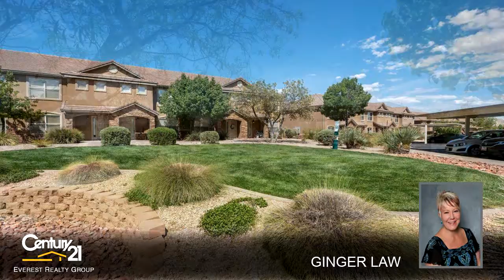Residential for sale - 3155 Hidden Valley Drive #122, St George, UT 84790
***Amazing Updated Townhouse in Sought-After Community*** Escape the beige, and enter this charming, updated unit.  Painted like a Hamptons Beach House, this home does not disappoint.  Kitchen has been beautifully updated with Maple Butcher Block Counters.  Excellent high end Laminate Floors.  Good size bedrooms, baths, and laundry room.   One of the few communities who allow for Tenants,

Bedrooms: 3
Bathrooms: 2 full and 1 half
Square Feet: 1430
Price: $208,900

07/31/2019 06:02:00 am

Last modified: